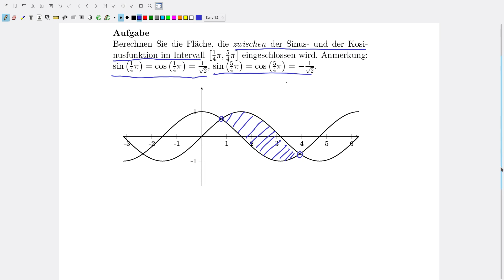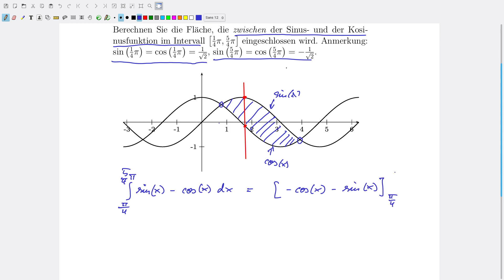Analysis Aufg. 13.28 Berechnung der Fläche zwischen zwei Funktionen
Lösung der Aufgabe 13.28 aus dem AN2-Skript.